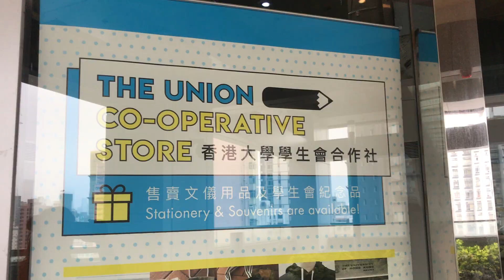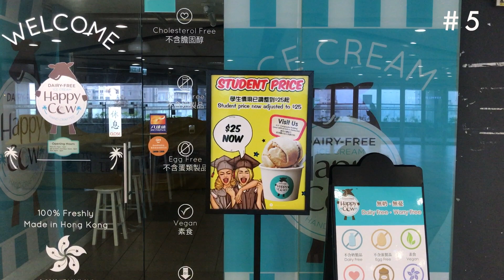Centennial Campus Tour at University of Hong Kong - Jamie Walliker - Week 8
About us:

The Global Experience Office provides students the opportunity to engage in high-quality study programs at institutions around the world, participate in our award-winning dialogues and gain valuable work experience through a co-op at a global company.

Our regions:
Sub-Saharan Africa
East Asia
Western Europe
Americas
Eastern Europe
Antarctica
North Africa & Middle East
South & Southeast Asia
Australia & Oceania